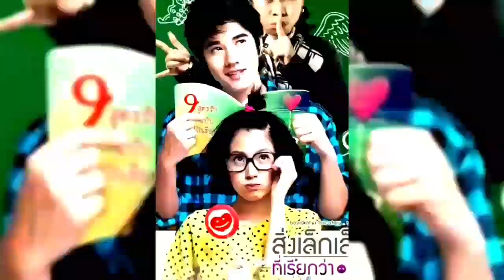The divine ponytail || Roberto baggio the movie || Netflix official trailer 2021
The divine ponytail, story of football star Roberto Baggio, including his difficult debut as a player and deep disputes with several of his coaches.
let's watch Netflix official trailer THE DIVINE PONYTAIL 2021.